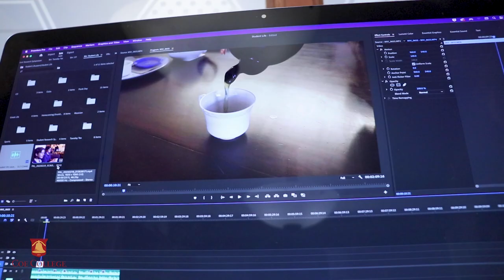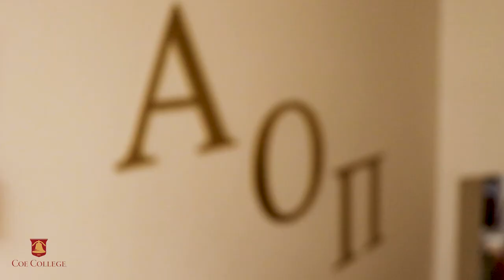Firsthand look at Coe College campus life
Explore Coe’s campus life with Andy Sloth '23.
Experience life as a Kohawk ► coe.edu/visit